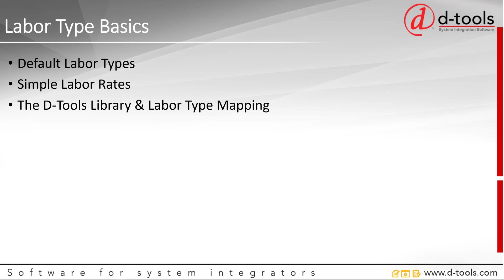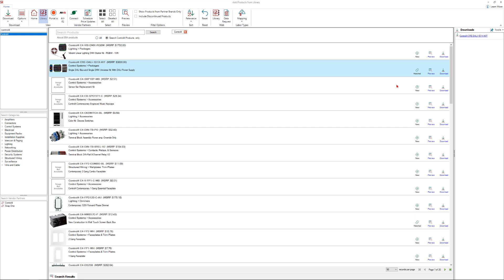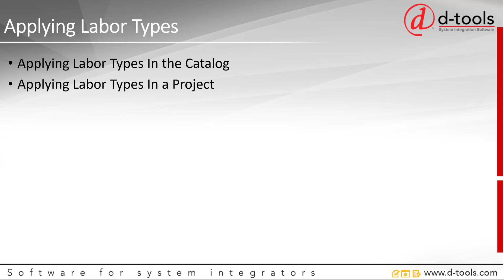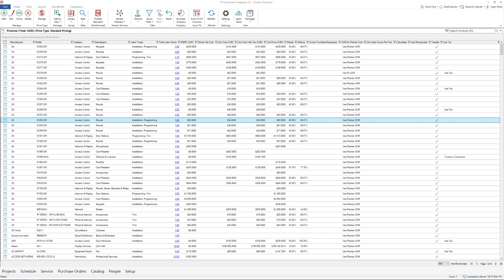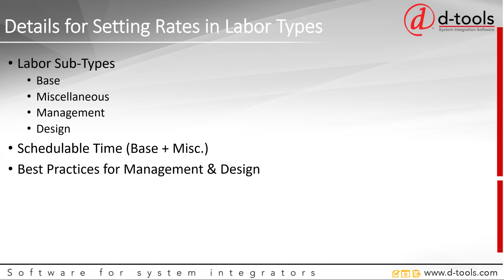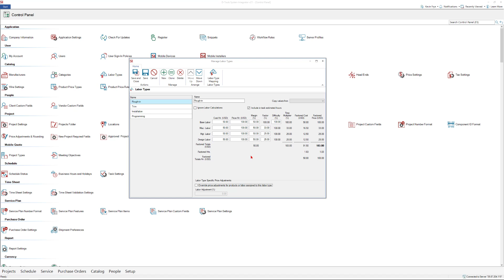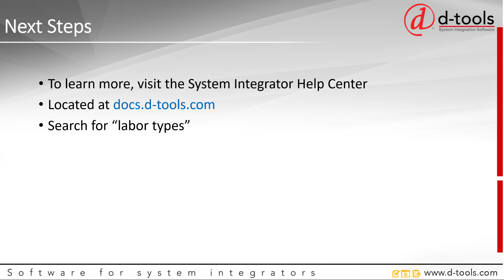System Integrator - Labor Types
In this video, Kevin Frye gives an introduction to Labor Types in System Integrator.